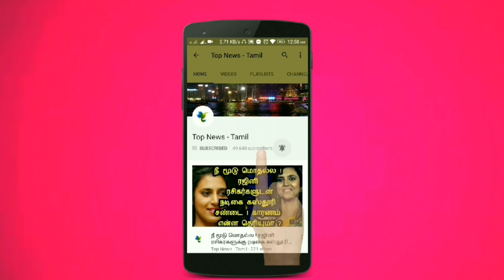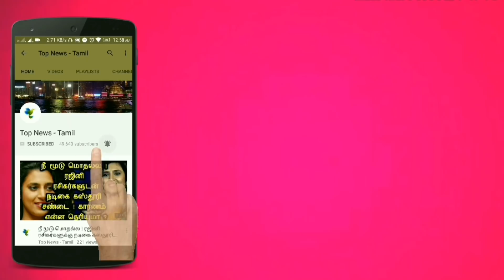தோனி செய்த மாபெரும் உதவி போட்டிக்கு பின் நடந்த உருக்கமான நிகழ்வு | CSK vs DC Match | IPL 2019